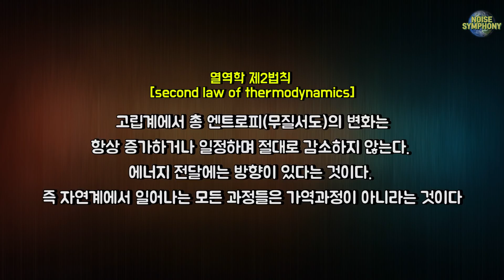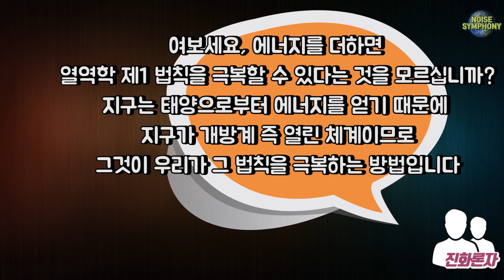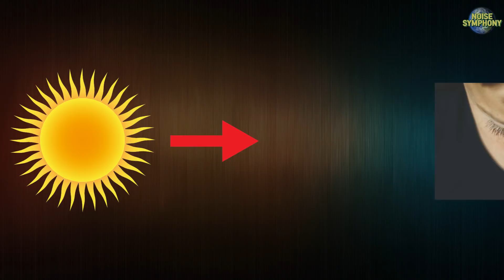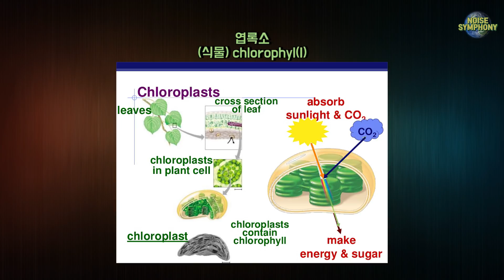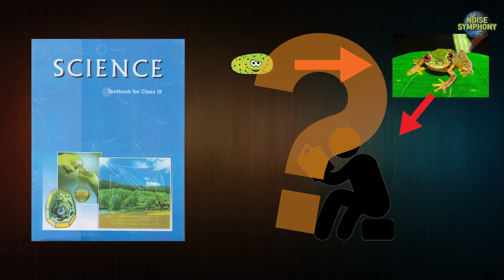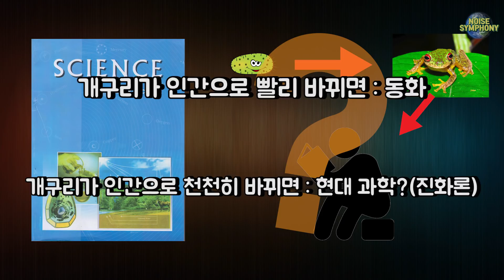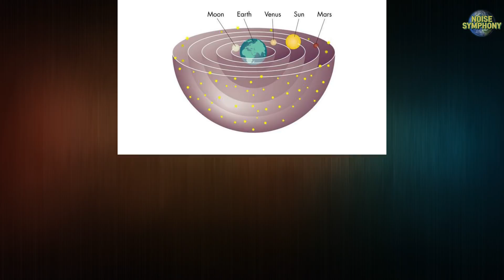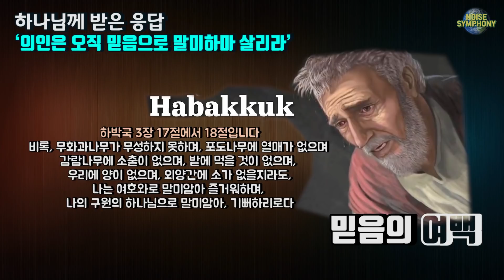빅뱅이론?우리 크리스천들이 이것을 성경적으로 명쾌하게 받아들이는 방법!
추방 : 허용되지 않는 지성 (다큐) "아래 ULR클릭"

제가 실수 한 내용이 있습니다
디모데후서는 바울에 서신 입니다